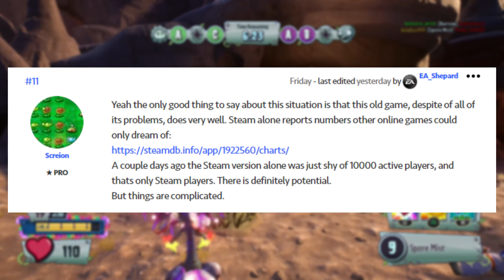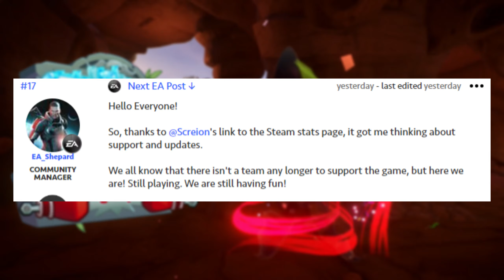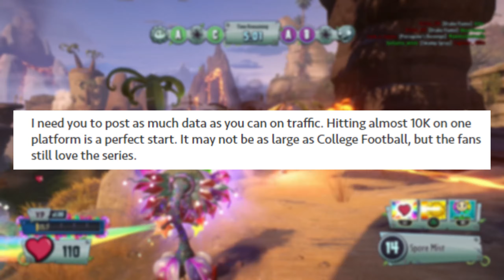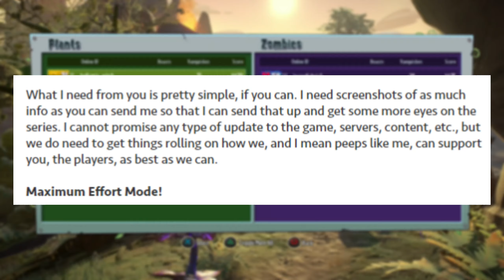PvZ Garden Warfare 2 CAN BE SAVED??